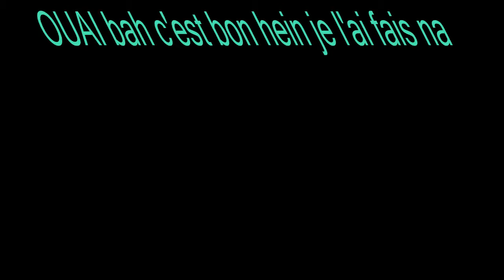League of Legends-Une game a la bronze2 "Un crocro méchant"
Une partie de niveau bronze/argent avec toute la clic!!